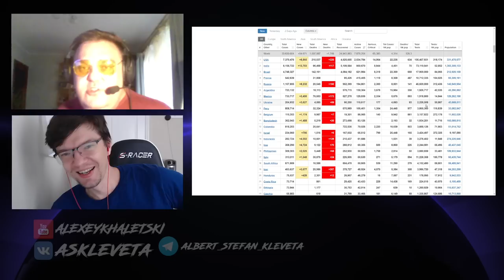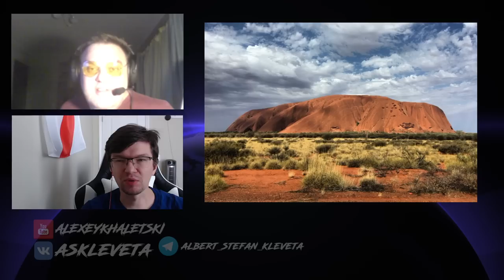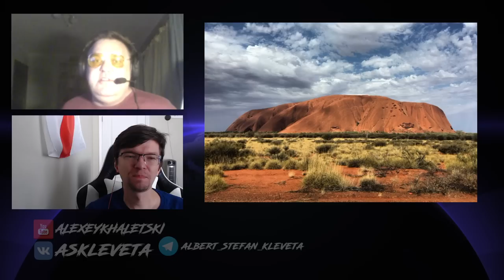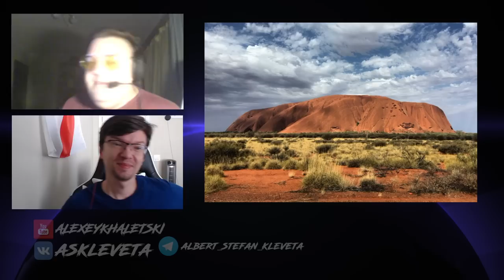Выпуск №35: "Нагорный Карабах, коронавирусный миллион, памятники Колумбу"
Альбертыч и Стефаныч обсуждают события недели. В этом выпуске

00:00 - Специальный тренинг, чтобы ничего не бояться
01:31 - Мы начинаем клеветать!
02:03 - Стефаныч не поспевает за прогрессом
04:16 - Как Тарантино связывается с мировым подсознанием
05:32 - Что кладут на конституцию?
06:30 - Конфликт в Нагорном Карабахе
29:23 - Миллион смертей от коронавируса
32:25 - Глубинное Альбертыча
34:05 - Помойная премия Альбертыча и Стефаныча
38:07 - Дональд Трамп 10 лет не платил подоходный налог
49:44 - Пустой отель превратили в коммуну для бездомных
1:01:50 - В США снесли как минимум 33 памятника Колумбу
1:10:17 - Google уберет изображения австралийской горы Улуру из сервиса Street View
1:19:14 - Читаем ваши комментарии
1:22:41 - Мы заканчиваем клеветать!